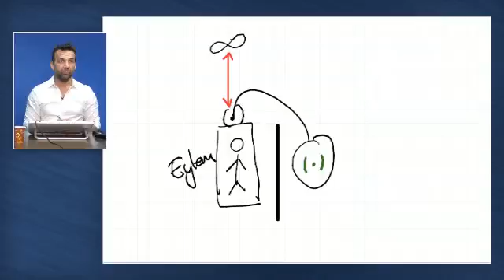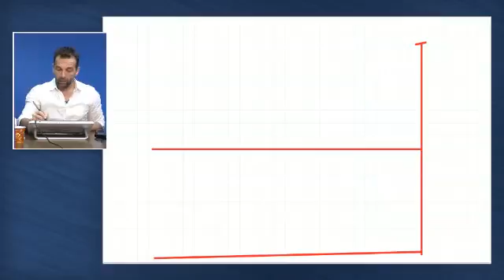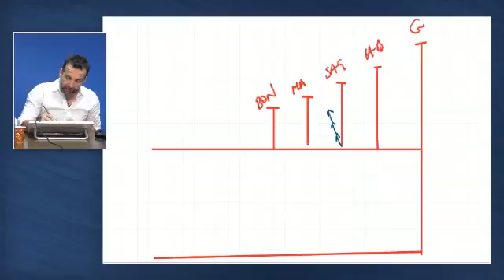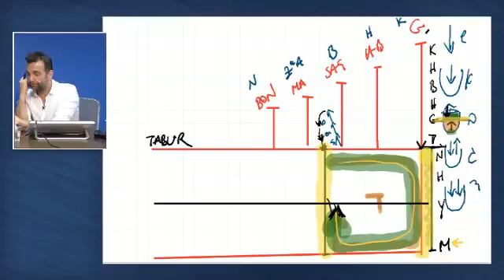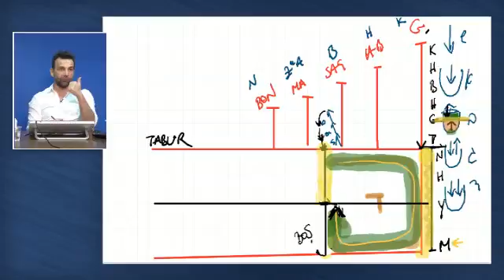22 Ağustos 2016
Maneviyatta Grup İçinde Çalışma